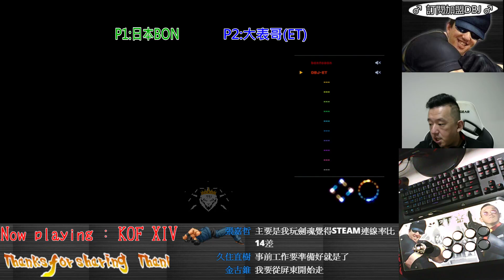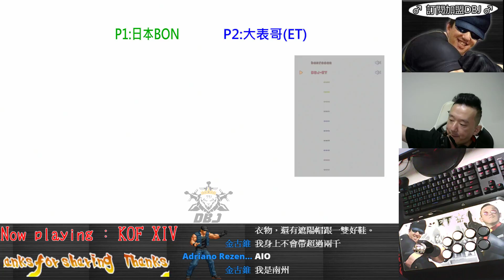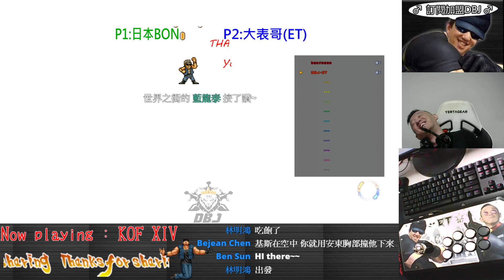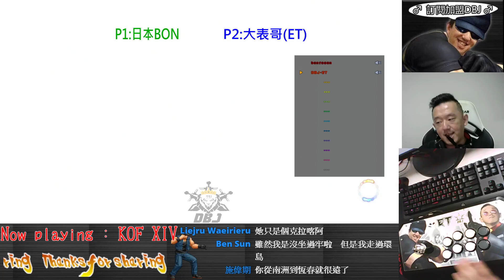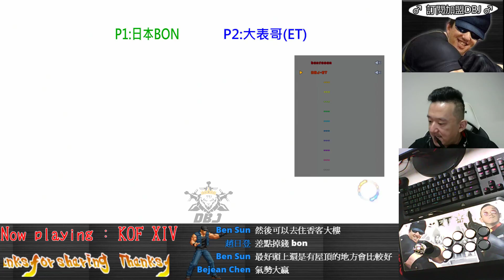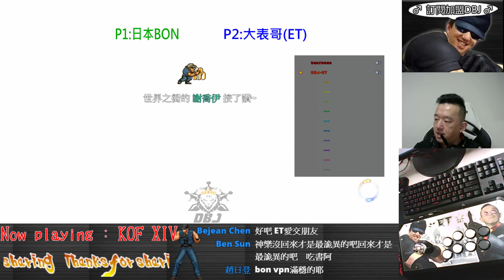KOF XIV 日本BON vs ET 同樣的套路是不會中兩次的......我不信!!